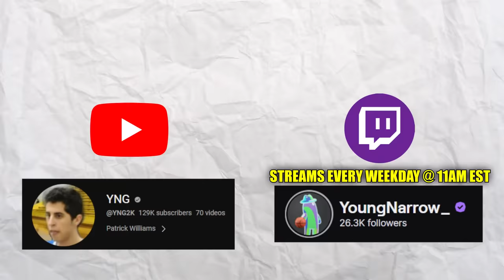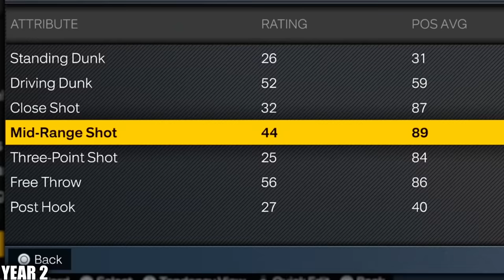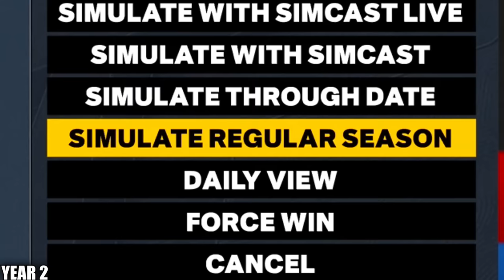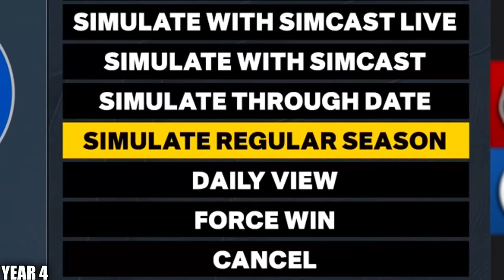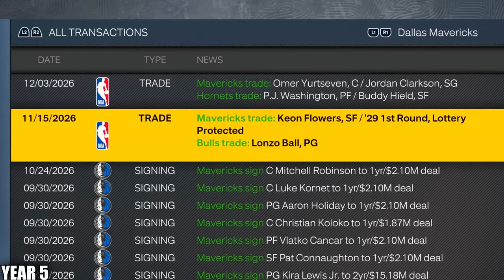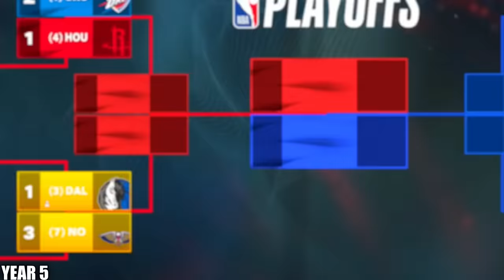Spin the Wheel to Save His Career #7